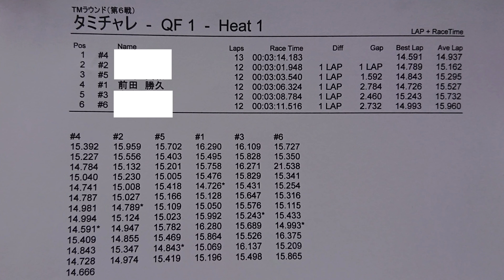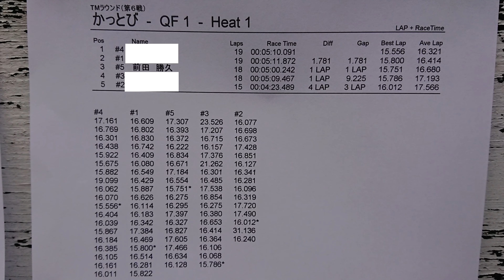TC-01レースに挑戦TMサーキット編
タミヤＴＣ－０１でのレース挑戦シリーズ第２弾！会場はTMサーキットわかやま。睡眠時間が短い中どんな走りを見せられるのか！？

こちらの動画を参考にさせていただいておりますので、併せてごらんください！